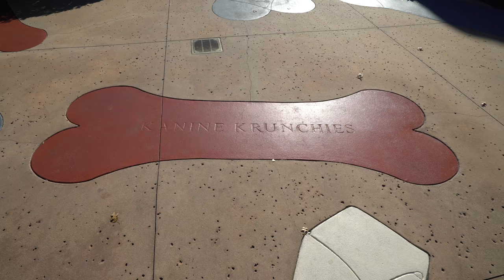Disney's All Star Movies Resort Overview | Walt Disney World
The All Star Movies Resort features five film-inspired themed areas: Fantasia, Toy Story, 101 Dalmatians, Mighty Ducks and The Love Bug.